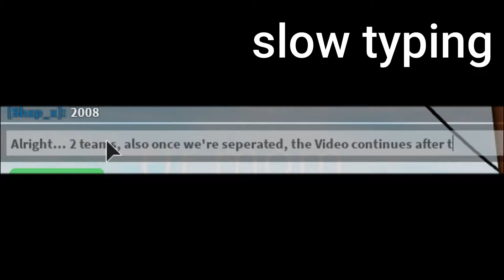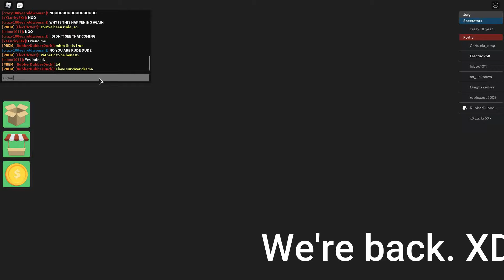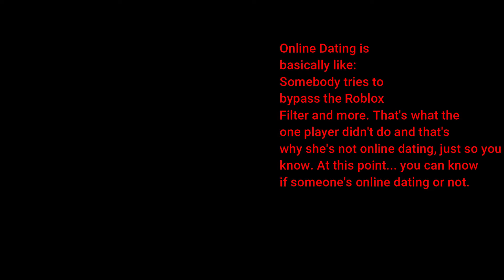Survivor Gameplay with Friends! :D| ElectricVolt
I don't need to be alone all the time. ;)

PC Specs:
Processor: AMD Ryzen 7 2700x @3.70GHZ 8C/16T
Graphics Card: Nvidida GeForce GTX 1070 OC.
RAM: 2x8 GB Corsair Vengeance @3200MHZ
Motherboard: ASUS Prime B450 Plus
SSD: Samsung EVO 970 500GB Nvme
Hard Disk: Seagate BarraCuda 3TB @7.200RPM
Power Supply Utility: Thermaltake Pro RGB 500 Watts.

(those 2 are servers I moderate a lot!)

-ElectricVolt.